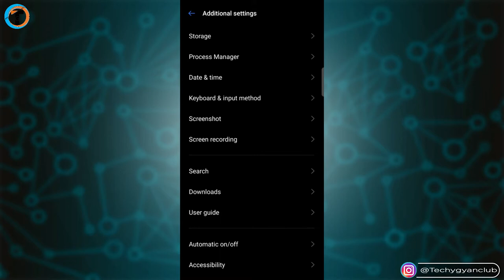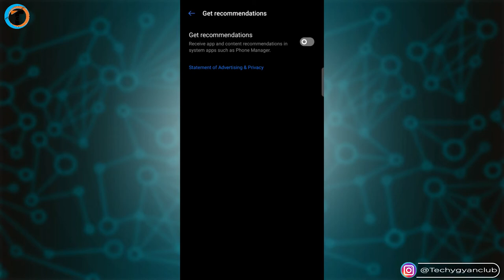How To STOP Pop Up Ads In Android Mobile Without Any Apps | Block Or Remove All Ads In Android Phone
How To STOP Pop Up Ads In Android Mobile Without Any Apps | Block Or Remove All Ads In Android Phone Ya fir Android Mobile me Ads kaise band karte hai.

Queries Solved :-
1. How To STOP Pop Up Ads In Android Mobile Without Any Apps.
2. Block Or Remove All Ads In Android Phone.
3. Mobile me ads kaise band kare.
4. How to Block Ads on Android Phone
5. Block ads on Android Phone
6. How to Disable ads on Android
7. How to Remove all ads from your phone
8. How to block all ads on Android
9. Remove Pop up ads
10. remove ads without any tool
11. PopUp ad remover
12. how do i stop pop up ads on my android phone?
13. how to stop pop up ads on android phone
14. how to stop ads on android home screen
15. android ads problem
16. android ads sensitivity
17. android ads remove
18. android ads pop up everywhere
19. android ads on home screen
20. android adblock
21. android me ads kaise band kare
22. how to cancel ad in android phone
23. how to cancel ads on android
24. block android ads
25. block android ads without root
26. block android ads in apps
27. block ads android no root
28. block ads android tv
29. block popup ads android
30. block unwanted ads android

About Video :-
Dosto iss video me maine bataya hai ki aap kaise apne android phone jo faltu ke ads aate hai unhe band kar sakte hai. Agar aapke phone me bhi faltu ke ads aate hai aur aap bhi isse pareshan hai to iss video ko pura jarur dekhe. Iss video me maine bataya hai ki kaise aap ads ko band kar sakte hai apne phone me.

My Gears :-

1. Tripod (Mobile)
2. Mobile
3. Mic
4. Laptop